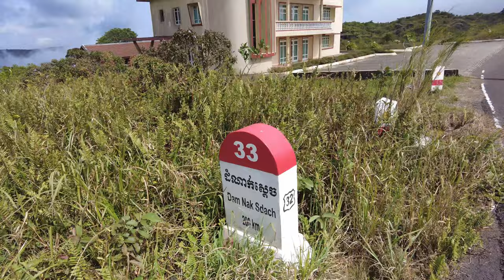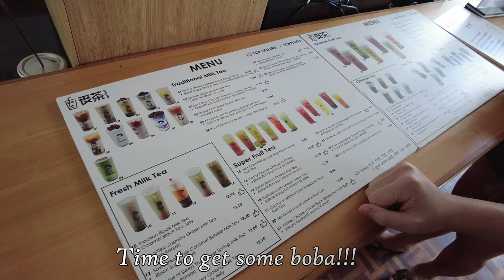Kampot and Kep - Hidden and Beautiful Places in Cambodia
Early this year, we made a trip out to Kampot and Kep making a few stops at some beautiful places. It was a nice family trip we had and we would like to share some recommendations on places to check out if you visit Kampot or Kep.

While we love to share our different experiences and adventures, having more coffee would keep us motivated to keep making awesome videos!

Camera:
DJI Pocket II

 Editing Program:
Filmora X